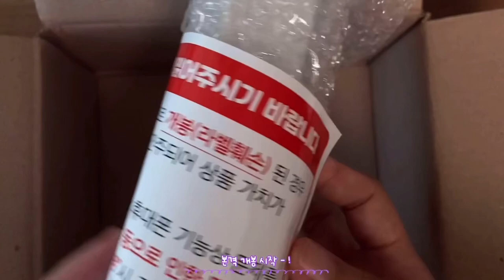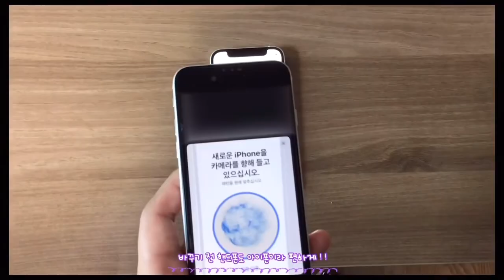ASMR l 모든 텅장에는 이유가 있지 ㅣ 아이폰 12미니 언박싱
아이폰 14 나오는 마당에 12미니 산 사람 나야나🙋🏻‍♀️

아이폰 12미니 온라인 성지구매
기기값: 0원
조건: 무제한 요금제 6개월 유지
통신사 KT

- 지금까지 사용후기
핸드폰 기능은 나름 만족

But!
KT 5g 느어어아아앙어어어어어어어어어어어어어어아아어어어어어어어어어어어어어어어어어어무
느려서 화나는 중

6개월 유지하고 Lte로 가던지 알뜰로 가야지
알뜰 통신사가 더 빠르겠다😠